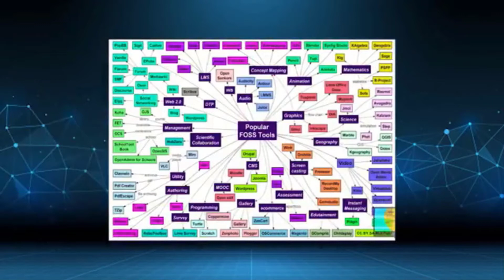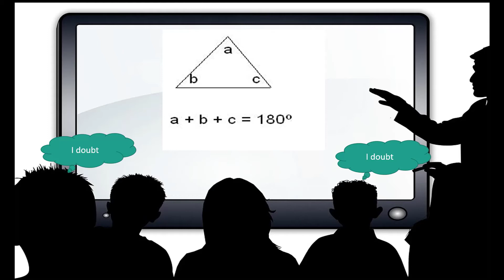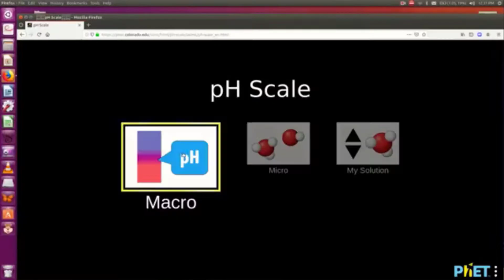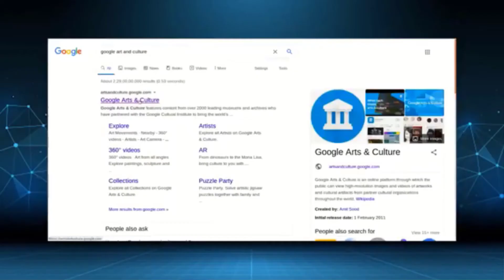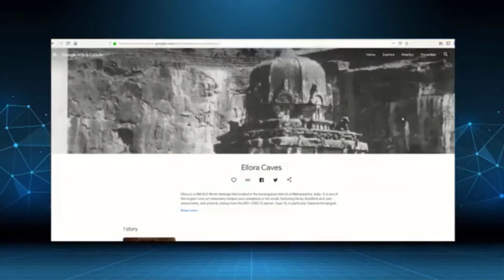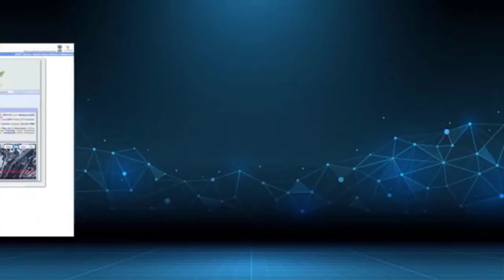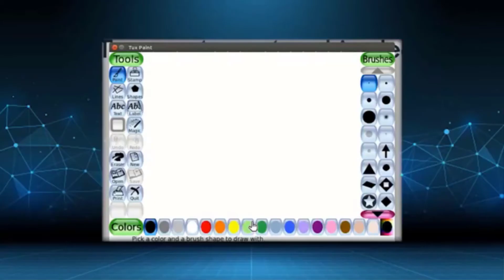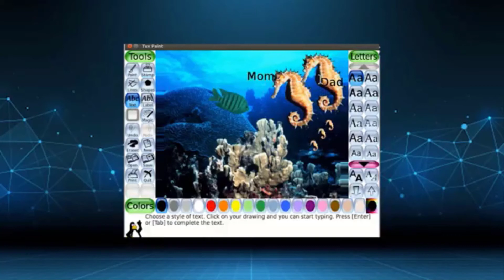ಯಾವ ತಂತ್ರಜ್ಞಾನ ಐಸಿಟಿಯನ್ನು ಬಳಸಬೇಕು